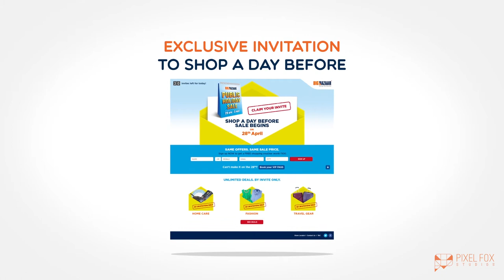Big Bazaar | Public Holiday Sale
Bringing into the limelight how Future Group’s leading retail chain company, Big Bazaar found innovative, insightful and effective solutions to problems like Billing Lines, Price Consciousness, the conceptualization of Smart Search, Public Holiday Sales and the Mother’s Day campaign, the foxes helped create a series of short case study like films, with dynamic motion graphics and interesting transitions.
Here's the case study video on 'Public Holiday Sale' executed by our creative den.